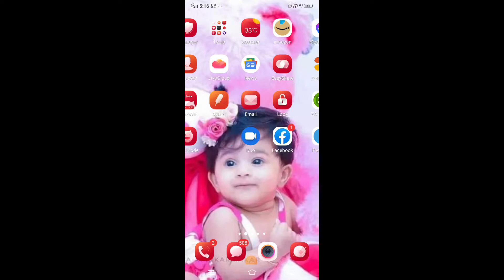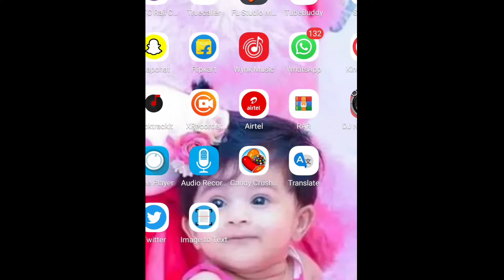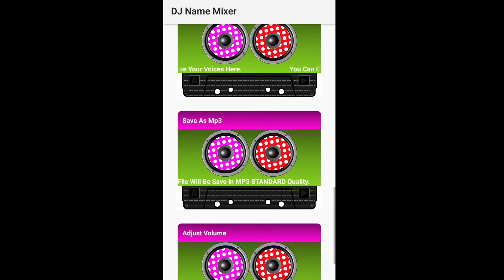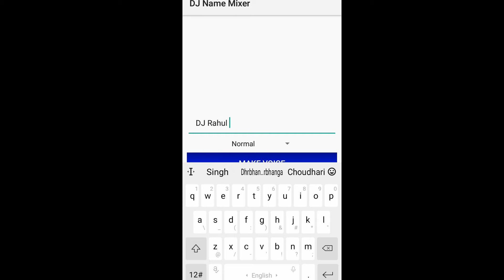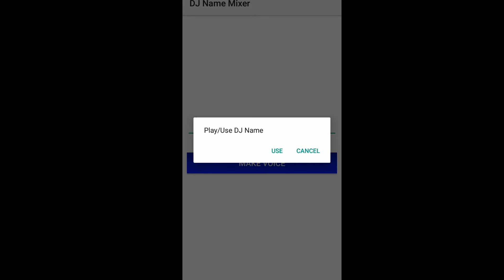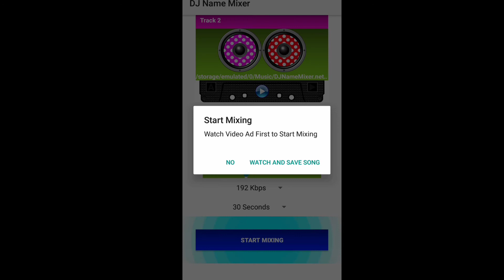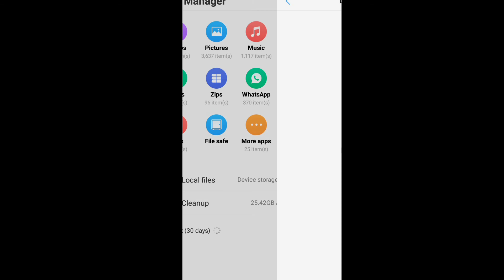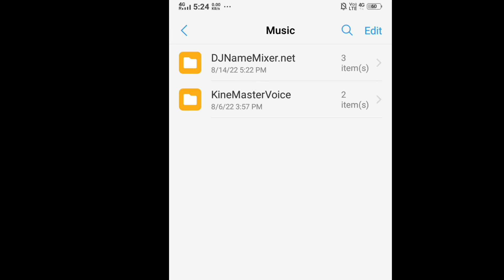अपने नाम का Dj मिक्स गाना कैसे बनाये | Apne Naam Ka Dj Song Kaise Banaye | How to make name dj song